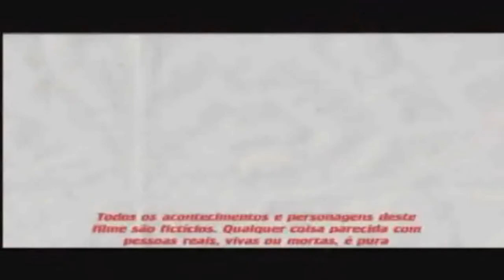A vingadora parte 2.wmv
The Avenger is a creation based in the brazilian life where the womam is the main man victim. In this case, the revenge was the last consequence.